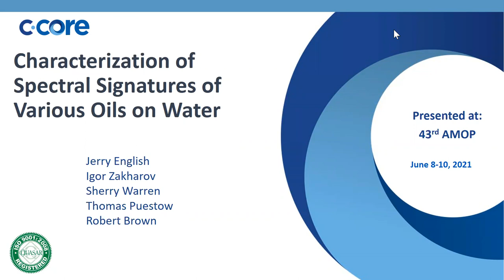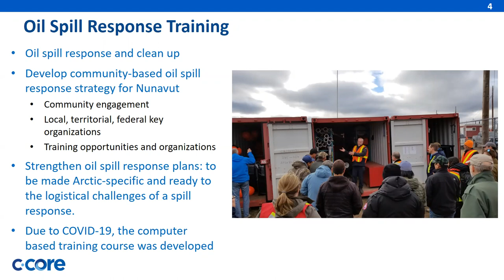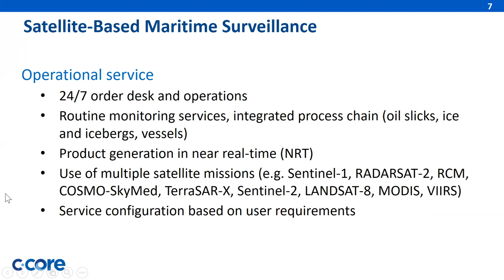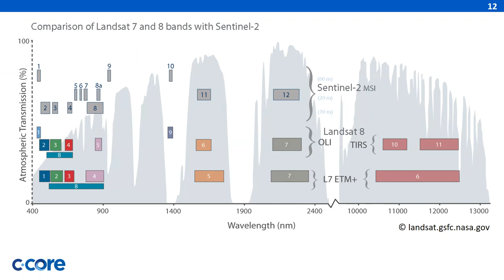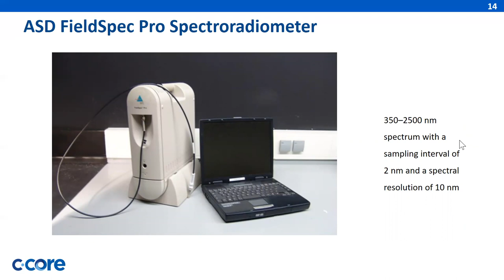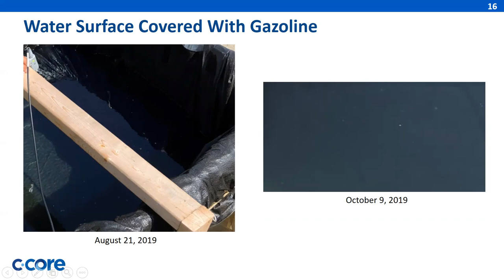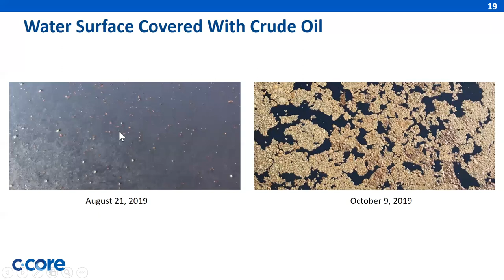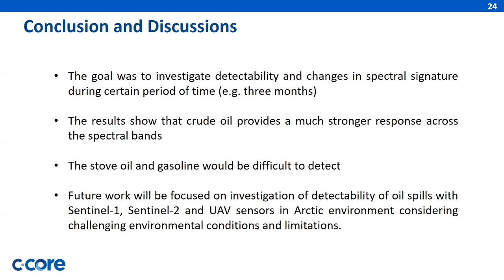AMOP 2021: Characterization of Spectral Signatures of Various Oils on Water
The presentation at 43rd AMOP Technical Seminar on Environmental
Contamination and Response
Virtually

As a result of changing environmental conditions and ice regimes, the Arctic is becoming more accessible, and recent studies and expert panels have noted the increased risk of marine pollution from accidental spills of oil and other harmful substances. Accordingly, communities throughout Nunavut are concerned with the potential impact of marine pollution events on the ecological integrity of sensitive Arctic environments, food security and traditional livelihoods.
 In an effort to address community concerns regarding the consequences of oil spills in Nunavut waters, the Enhanced Capacity for Oil Spill Detection for Situational Awareness (ECOSAR) project was executed between 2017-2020 to develop local capacity for oil spill detection, monitoring and response.  The project emphasized community-based training of first responders, the exploitation of satellite reconnaissance for oil spill monitoring and assessment, and the development and implementation of a community-based spill response strategy. Technical research activities of ECOSAR were focused on improved detection of oil slicks using Sentinel-1 radar imagery, the characterization of slicks using Sentinel-2 and Landsat-8 optical imagery, and the development and implementation of satellite-based shoreline sensitivity mapping methodologies adapted for Nunavut. The characterization of slicks in Arctic using two satellites Sentinel-2 is promising since these satellites provide systematic coverage up to 82.8 degrees North every 5 days.
 Electro-optical and infrared (EO/IR) sensors can be used for the detection of oil spills and extract information on the type and thickness of oil and petroleum products. The detection of oil slicks can be performed using optical satellites, only under sunny conditions without clouds and fog. The detection, characterization and mapping of oil on water using EO/IR sensors deployed on unmanned aerial vehicles (UAVs) has a great potential for situational awareness in the Nunavut region. In order to understand the capabilities of EO/IR sensors, the initial project activities were focused on small-scale experiments involving a hyperspectral sensor. The spectral measurements were acquired using an Analytical Spectral Devices (ASD) FieldSpec Pro spectroradiometer from Analytical Spectral Devices, Inc. Numerous small-scale tests provided spectral signatures of a variety of oil types, which had weathered for a period of four months. The paper presents brief results from initial multispectral observations as the future basis for the field studies.